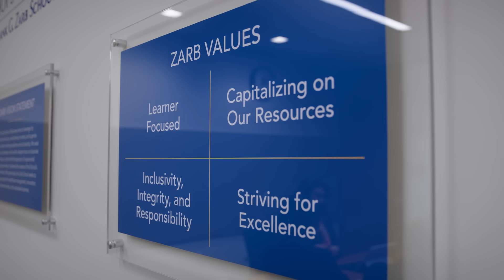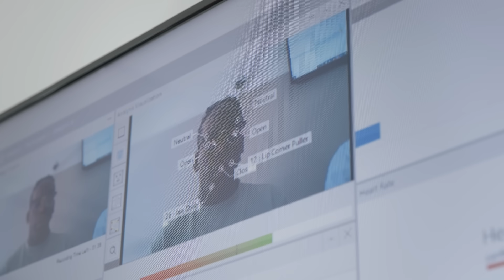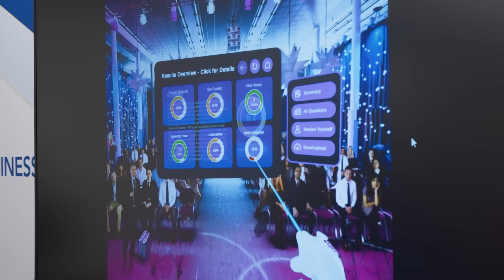Leader Generation: Zarb School of Business | Hofstra University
A short documentary on how The Zarb School of Business at Hofstra University is using AI and VR technology to teach core skills.